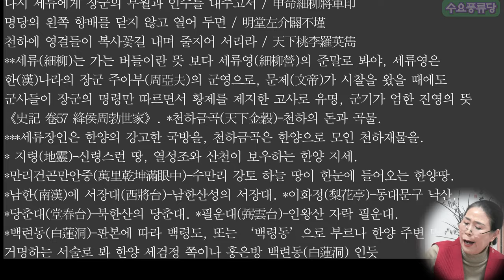단가 명인명창 백두산 소절 수요풍류당 보라사부 남궁성례230322-판소리_남도창_육자배기_흥타령_가야금산조병창_북장구_가무악_굿소리_창작곡_김병준가사해설_